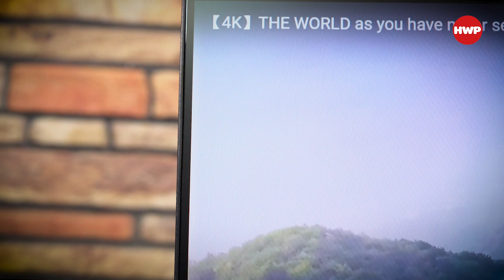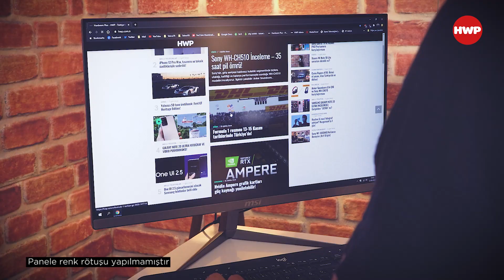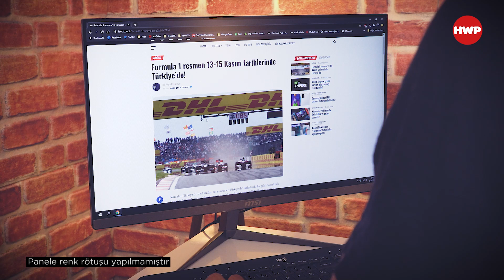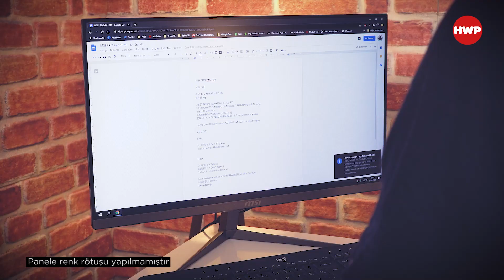Ofis kullanıcıları için şık, ince ve güçlü AIO PC: MSI Pro 24X 10M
MSI PRO 24X 10M incelemsiyle karşınızdayız. MSI'ın ofis kullanımlarına özel geliştirdiği All In One bilgisayarı PRO 24X 10M, şık, ince ve bir o kadar da performanslı yapsıyıla göz olduruyor.

MSI PRO 24X 10M özellikleri

Özellikle şık ve ince yapsııyla dikkat çeken MSI PRO 20X 10MM, 23,8 inç Full HD IPS ekranıyla geliyor. Intel Core i5-10210U işlemcisi ve Intel HD Graphics grafik işlem birimiyle tüm işlerinizi ve temel oyun ihtiyacınızı karşılayabilir.

Bizdeki modelde 16 GB bellek ve 256 GB M.2 SSD depolama birimiyle geliyor. Ancak depolama alanını genişletmek için cihazın sol tarafında bulunan genişletme yuvasından kolayca bir HDD eklemeniz mümkün. 2 x 2,5 W değerindeki hoparlörleri de ekstra bir hoparlöre gerek kalmadan gönül rahatlığıyla kullanabilirsiniz.

Üzerinde yeteri kadar bağlantı girişleri olan MSI PRO 24X 10M, 2 RJ45 LAN bağlantısı ile ihtiyaçlarınızı rahatlıkla karşılayabilir. Biri internet diğeri de Intranet için kullanabilir olan LAN portu hem internet hem de ofis ağına bağlanmanızda kolaylık sağlıyor.

Detayları videomuzdan görebilrisiniz. İyi seyirler...